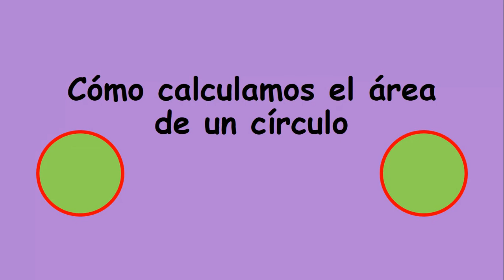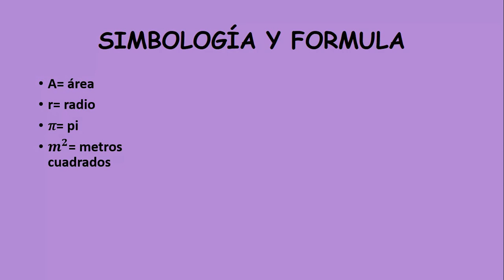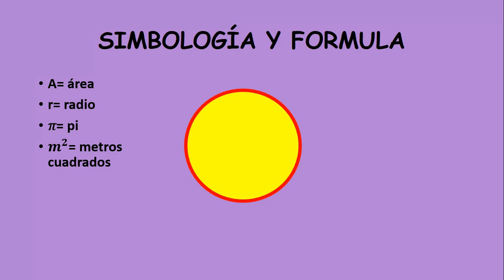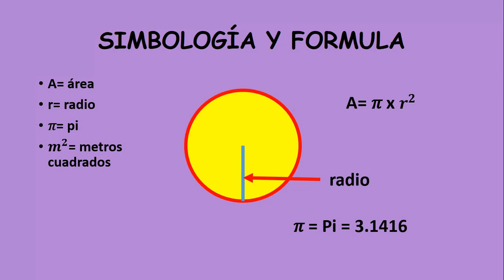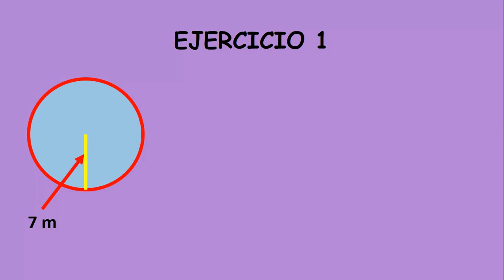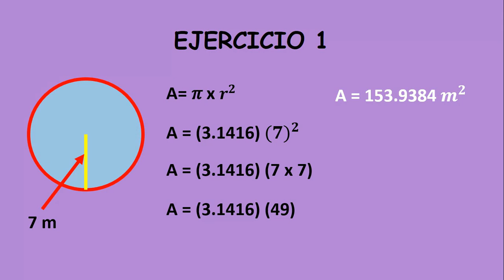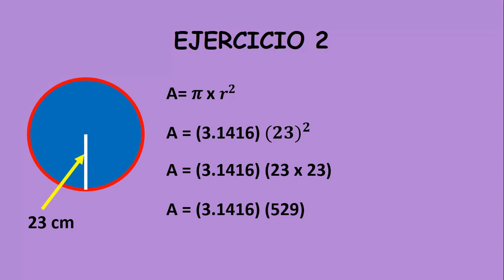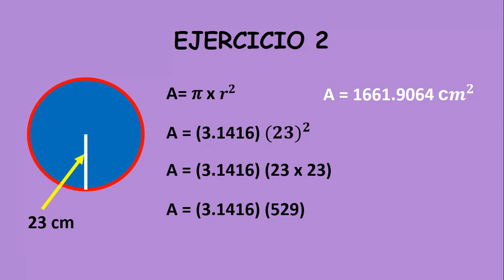Cómo se calcula el área de los círculos / Clase para calcular el área de un círculo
En esta ocasión les comparto una forma muy sencilla que podemos utilizar para poder calcular el área de los círculos. es una formula muy sencilla de aprender y aplicar.